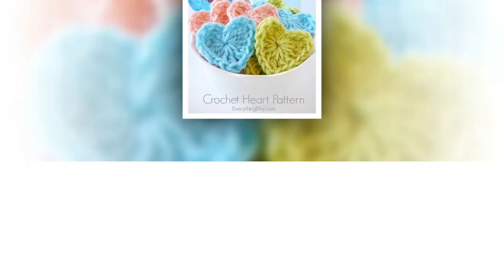how to yummy crochet